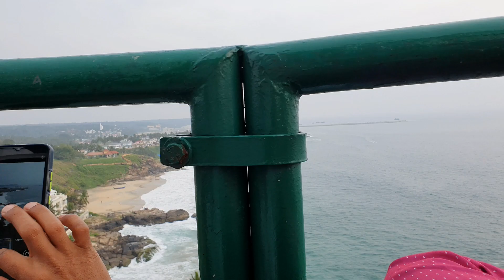आज हम कहां आ गए आसमान मे । Lighthouse Kovalam Beach kerala